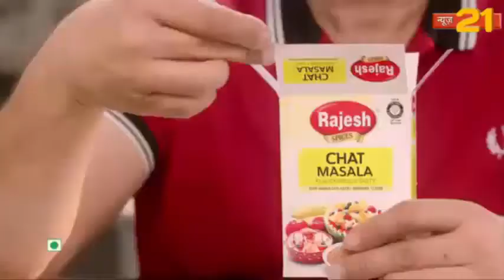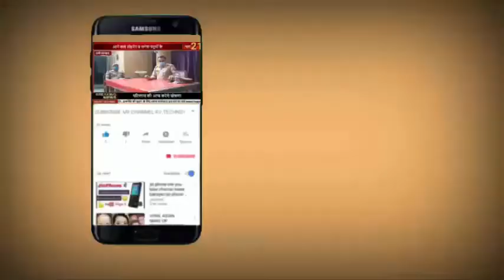गिरिडीह कपिलो में निर्मित आदर्श सामुदायिक शौचालय बना आकर्षण का केंद्र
कपिलो में निर्मित आदर्श सामुदायिक शौचालय बना आकर्षण का केंद्र*